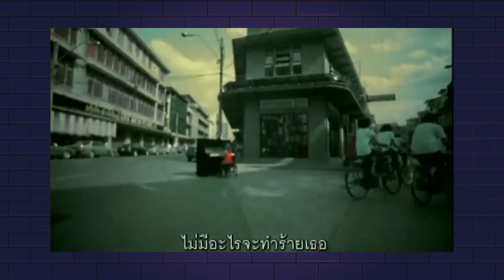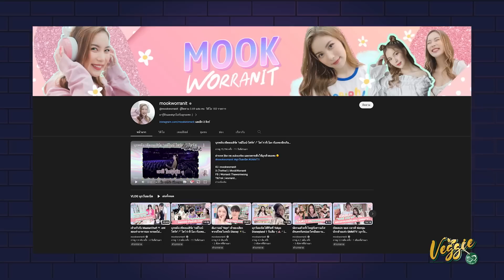มุก วรนิษฐ์ โดนแฟนตามง้อ มุกวรนิษฐ์ I หนีน้องมาร้องไห้ Ep.22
📢 อย่าลืมกดซัพที่ช่อง : whn channel
ติดตามรายการเพิ่มเติมได้ที่
ติดตามความฮาและข่าวสารเพิ่มเติม
📍 FB Fanpage : หนีน้องมาร้องไห้